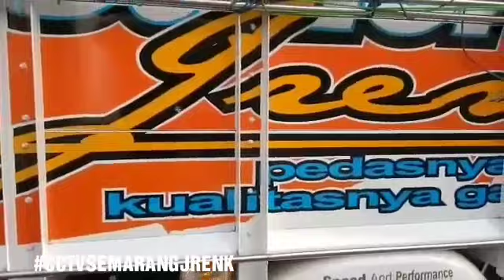GIGA MBERSARE NEW OYI JRENK